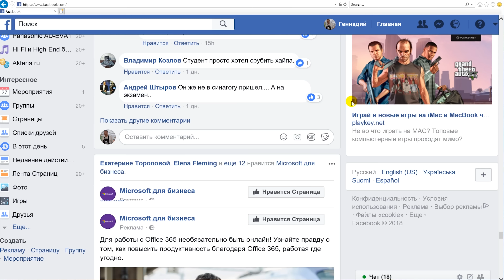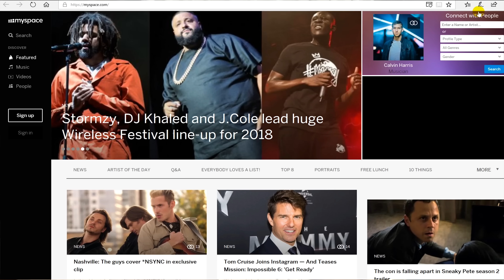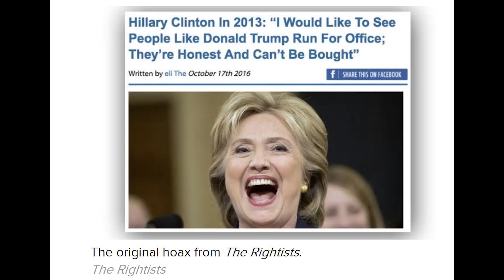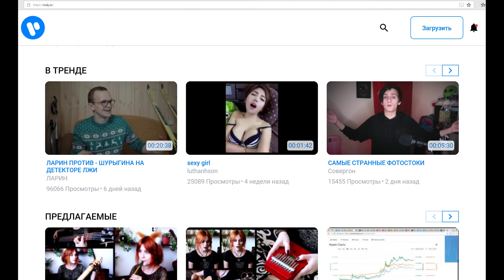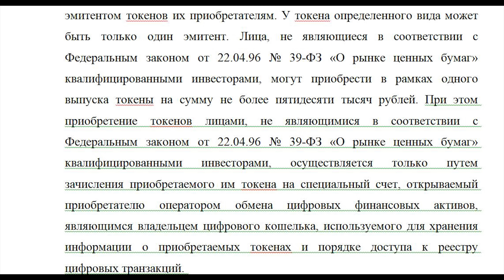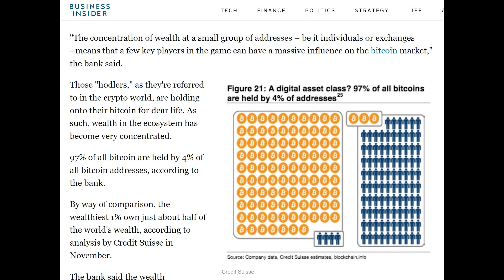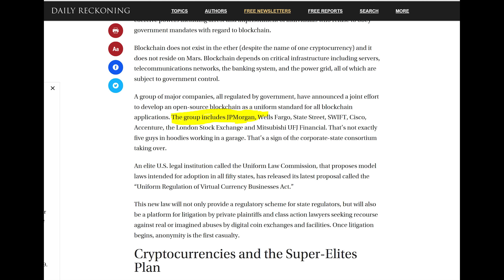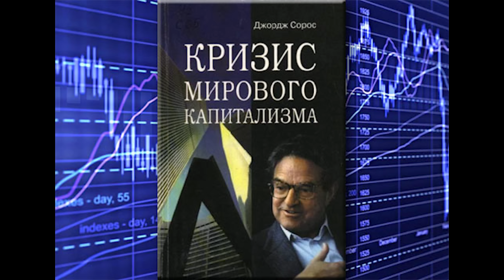ICO Facebook. Проект Закона о запрете криптовалют в России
Надежный аппаратный кошелек Trezor (теперь официально доставляется в Россию)

Проверенный обмен криптовалюты строго от 50 тыс. руб. (Теперь и в Дубае)

01:00 Рассуждение о готовящемся ICO Facebook
12:00 Как "русские хакеры" а по факту македонские школьники заработали на выборах президента США с помощью Facebook
 13:00 Сколько стоит реклама в YouTube в России, Украине и США
 20:45 Как альтернативные YouTube проекты будут монетизировать контент
21:50 Viuly.io и его токен, мой канал на этом сервисе
24:35 Минфин опубликовал закон о криптовалютах, вернее сказать, о полном их запрете
33:30 Кто создал Биткоин и кому принадлежит 97% всех биткоинов в Мире
33:50 Запрет криптовалют -  удел диктаторов и может спровоцировать крах экономики (Дон Тэпскот)
35:40 Запрет криптовалютных бирж в Корее был назван издевательством над гражданами страны 200 тысяч корейцев подписали петицию властям
36:10 Кто такой Сатоши Накамото и ряд случайных совпадений
37:30 Наталья Касперская считает Биктоин разработкой спецслужб США
38:50 97% Биткоинов принадлежат 4% кошельков заявил Credi Suisse на основе анализа blockchain.info
40:20 Реплика CEO JPMorgan Джеймса Даймона о падении курса Биткоина до $0.
50:33 Как торгует Уорен Баффет и Кризис Мирового капитализма Джоржа Сороса
53:30 Определение экономики